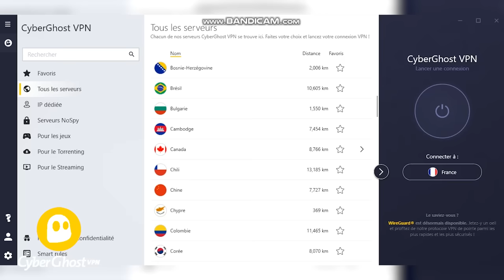ON MANGE QUE DE LA RACLETTE PENDANT 24H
Si vous êtes intéressés par CyberGhost VPN, bénéficiez d'une réduction de 83% soit un tarif de 2,03€/mois + 4 mois gratuits!

Instagram , @romyvictory sur twitter Pinterest, @rendezmoimonnom sur Tiktok
Instagram , @jahantea sur Snapchat @iamjahantea sur Tiktok

Salutations distinguées !

0:00 intro
2:15 Première raclette
16:37 Deuxième raclette
20:33 Discussions sérieuses
30:35 Troisième raclette